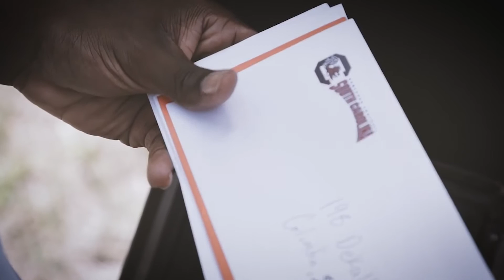Clemson University Athletics & Content Velocity | Adobe Creative Cloud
Nik Conklin & Jonathan Gantt of Clemson University Athletics are working with students to create and distribute engaging videos at a rapid rate. Learn how they are using Adobe Creative Cloud tools to tackle & triumph over the challenge of content velocity. Watch Nik & Jonathan's presentation from the Adobe booth at NAB Show 2017 See their latest content

Watch more news, interviews, and overviews from NAB Show 2017 Catch the live-streamed demo of top features in the latest release Hear from more inspiring people in the industry about their work and workflows